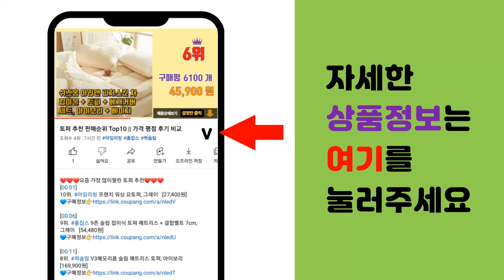브라운 추천 판매순위 Top10 || 가격 평점 후기 비교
❤️❤️❤️요즘 가장 많이팔린 브라운 추천❤️❤️❤️

[00:01]
10위. BRAUN 시리즈 9 PRO 전기면도기, 9417s, 실버 [338,900원]

[00:06]
9위. BRAUN 브라운 체온계 IRT-6030 + 전용 액정보호필름, 1세트 [81,500원]

[00:11]
8위. BRAUN 클린 앤 리뉴 면도기 세정액, CCR (6개입) [26,850원]

[00:16]
7위. BRAUN 시리즈 5 6 7 면도기용 세척 충전 스테이션, 0-CC, 혼합색상 [38,900원]

[00:21]
6위. BRAUN 시리즈 X 전기면도기, M1100, 블랙 [43,840원]

[00:26]
5위. 브라운 베이직 플러스 저자극 유아물티슈 캡형, 102매, 10팩 [16,900원]

[00:31]
4위. 브라운 VIP 골드 블루 엠보싱 저자극 아기물티슈 캡형, 70매, 10팩 [28,900원]

[00:36]
3위. 브라운 네이처 센시티브 저자극 엠보싱 아기물티슈 캡형, 70매, 10팩 [18,900원]

[00:41]
2위. 브라운 프리미엄 옐로우 저자극 엠보싱 아기물티슈 캡형, 72매, 10팩 [22,200원]

[00:46]
1위. 브라운 오리지널 플러스 저자극 아기물티슈 캡형, 80매, 10팩 [19,500원]